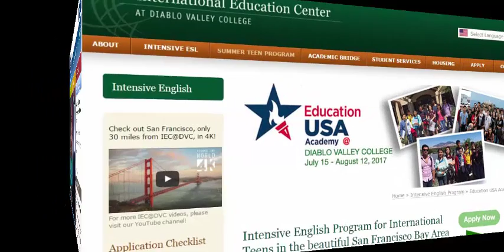Falling Standard Of Education In Nigeria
The concept " falling standard of Education" is a relative term because there is no well defined instruments to measure it with utmost reliability and validity.